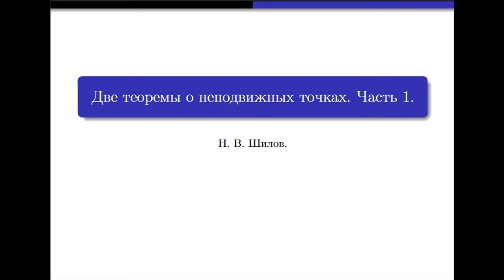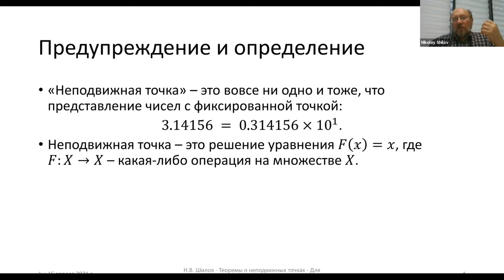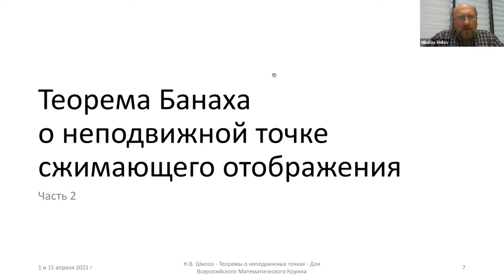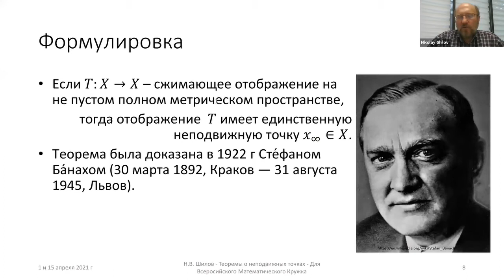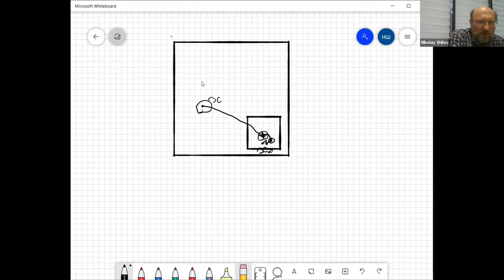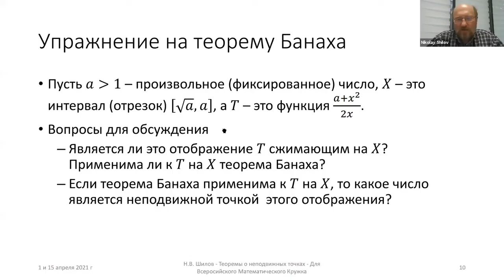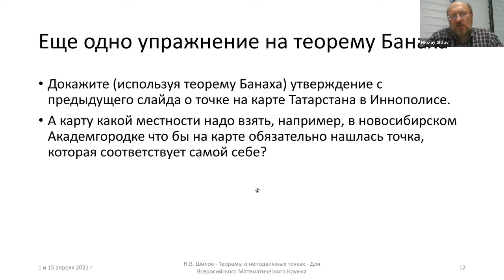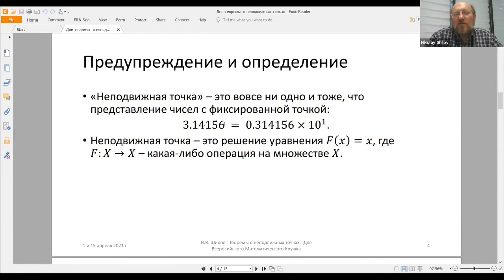01.04.21. Две теоремы о неподвижных точках. Часть 1.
Докладчик: Николай Вячеславович Шилов.